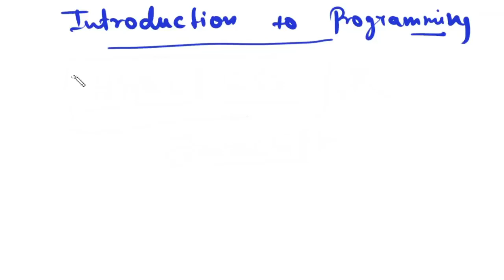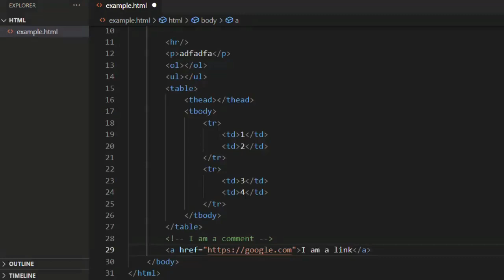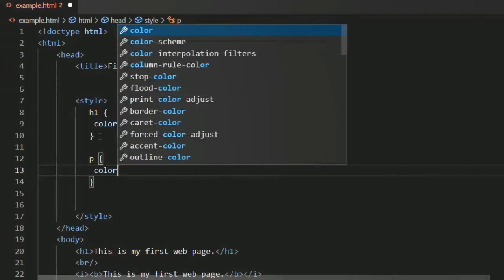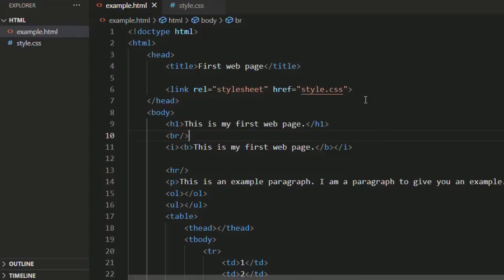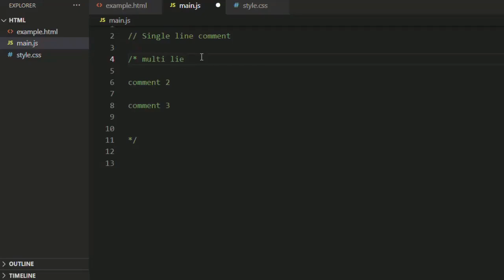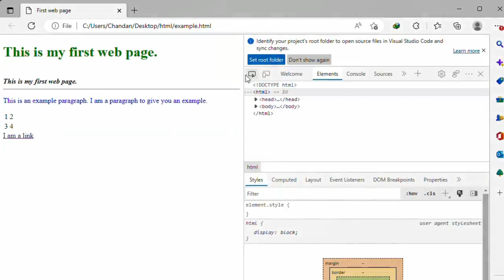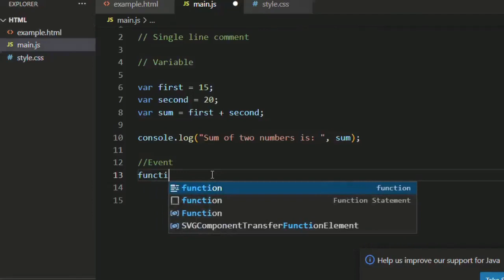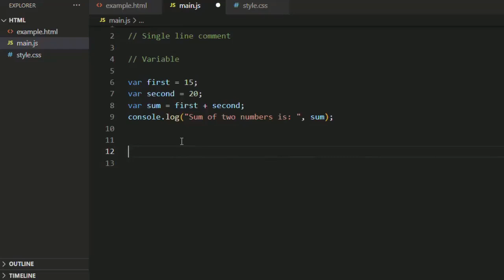MP ITI Training Officer COPA Lecture 11 HTML CSS JAVASCRIPT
This Video is 11th video of series for MP ITI Training Officer Vacancy for Computer Operator & Programming Assistant
This Video has a detailed knowledge about..
What is CSS?
How to use CSS with HTML?
Basics of Javascript.
How to write a program Javascript?

All competitive exams have some questions from Basic Computer and this video is very helpful for those exams.